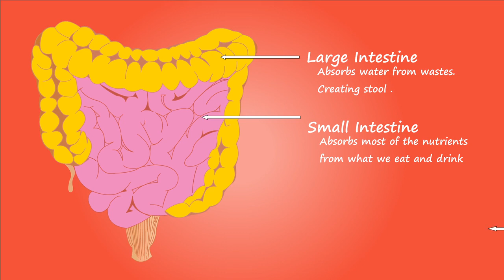INTESTINES PARTS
ABOUT INTESTINES PART